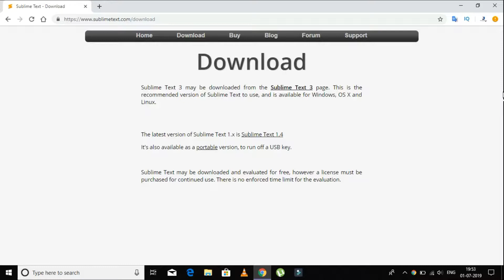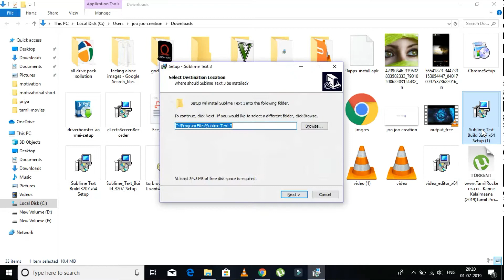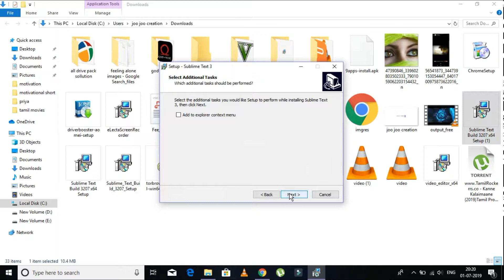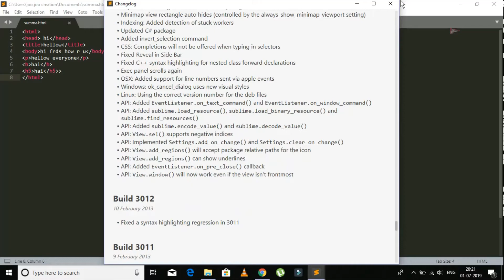How to Install Sublime Text 3 on Windows 10 |joo joo creation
How to Install Sublime Text 3 on Windows 10

Sublime Text is available for Mac, Windows and Linux. One license is all you need to use Sublime Text on every computer you own, no matter what operating system it uses.

Sublime Text uses a custom UI toolkit, optimized for speed and beauty, while taking advantage of native functionality on each platform.